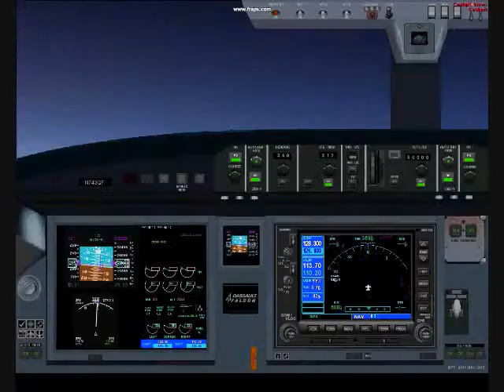FSX Dassualt Falcon 7X at 50,000 Ft